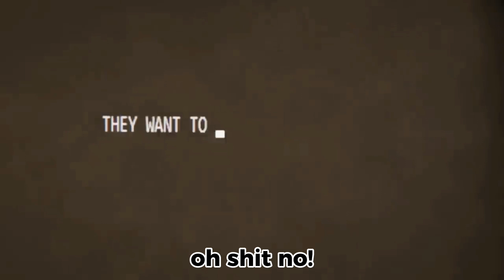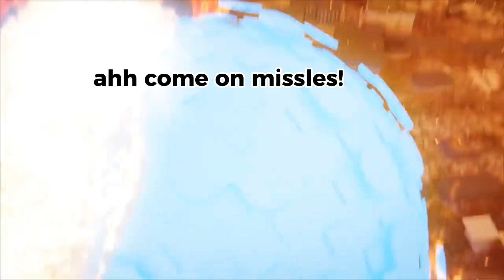skibidi toilet multiverse 21 wit subtitles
sorry I am to late...
the video is not mine so @domstudio